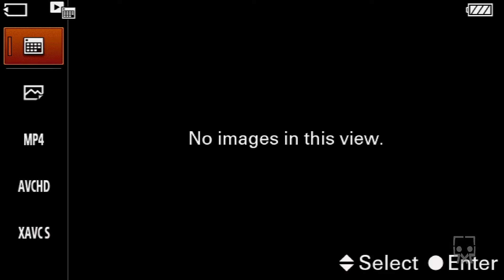TVLKS with TVBOO#142 - Jaenga